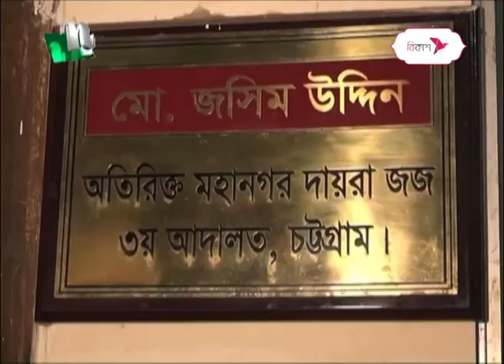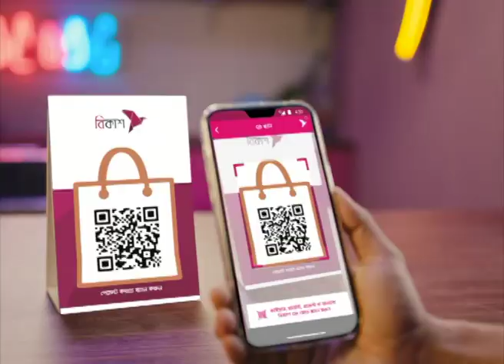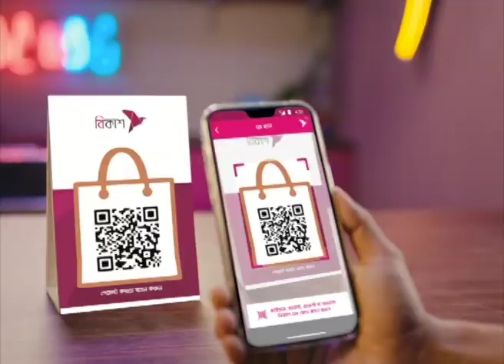🟢 দেশের খবর : ০৯ এপ্রিল ২০২৩ | NTV News | NTV News Bulletin